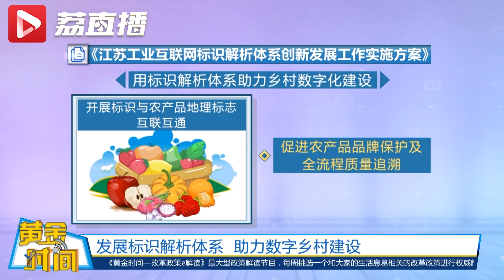从田头到口头可溯源！东台西瓜有了唯一的身份证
盐城东台西瓜有了唯一的身份证啦！东台西瓜在种植的时候，瓜田里面就有传感设备，会实时记录西瓜从施肥、浇水到驱虫等信息数据。依托这个标识，农产品可实现从田头到口头，从田头到灶头的全程追溯和数字化的营销，而且可以严防假冒伪劣。黄金时间